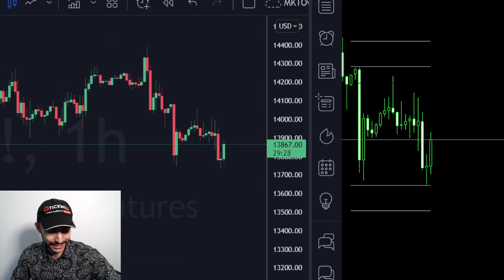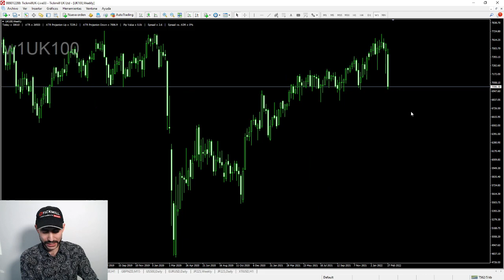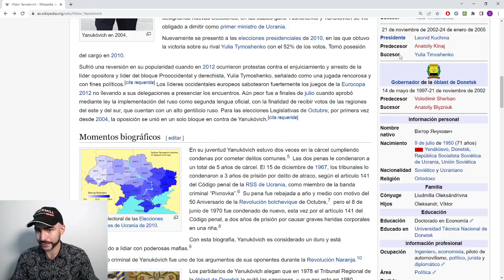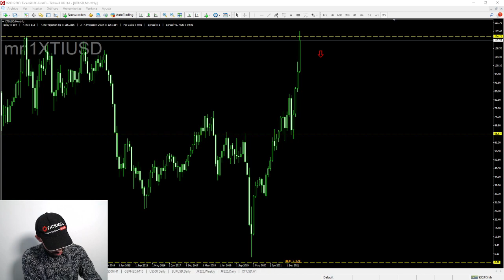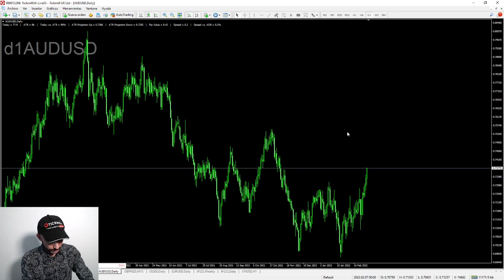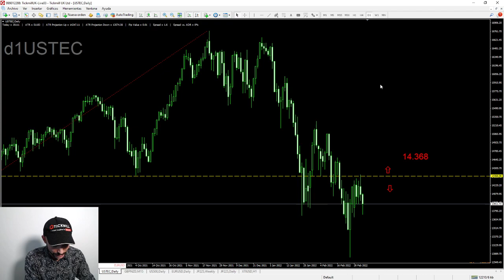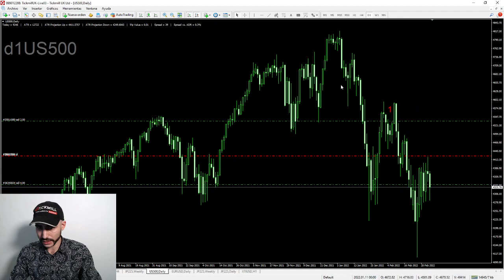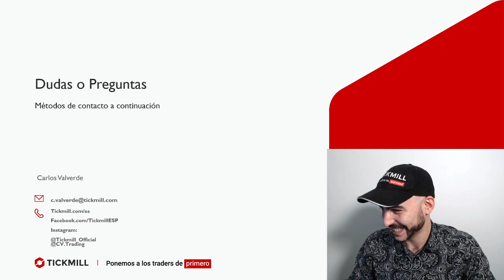Especial Geopolítica y Fundamentales - Trading y Mercados con Carlos Valverde - 4 Marzo 2022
Para asistir en directo a seminarios como este, visite y ¡Les esperamos!